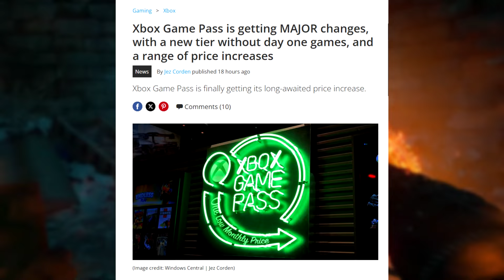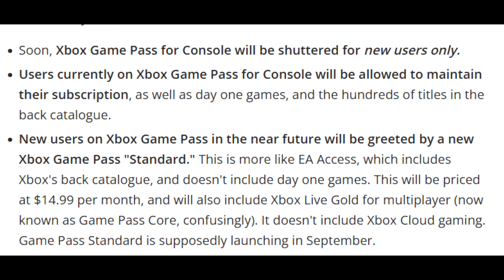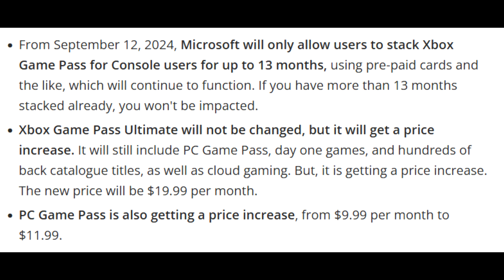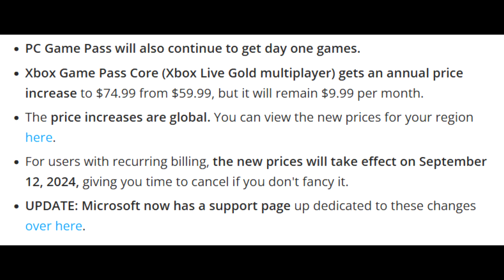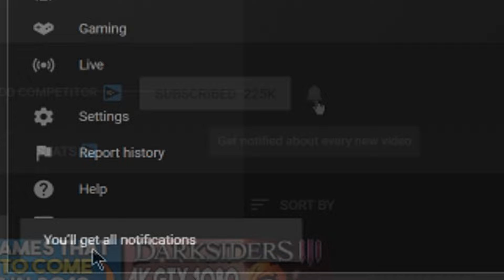Xbox Game Pass is Getting MASSIVE Changes - PC PRICE GOING UP + MORE!